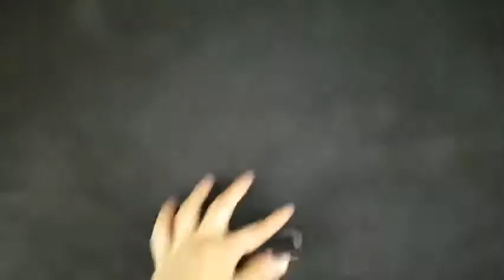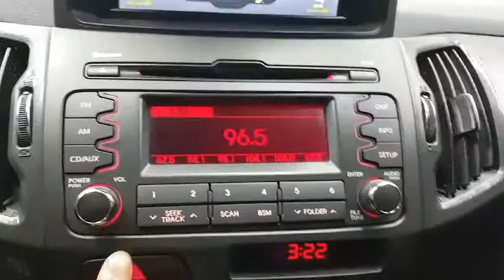SPORTAGE CK361172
Skype: trustkorea01
Trust Korea Company limited
Japanesevehicles.com